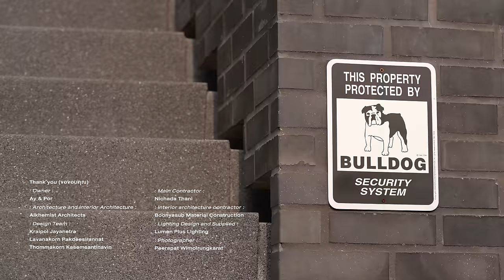Baan Nich III : บ้านที่ดีไซน์ไม่ตรงโจทย์ แต่สุดท้ายตรงใจ ! (ENG.SUB.)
มีโอกาสได้กลับมาที่หมู่บ้านนิชดาธานีอีกครั้งครับ หลังจากเคยมาถ่ายทำบ้านที่พี่ดอนออกแบบไว้เมื่อหลายปีก่อน
ความน่าสนใจของบ้านหลังนี้คือ มันเป็นบ้านที่ไม่ได้ออกแบบตรงตามโจทย์หรือความต้องการของเจ้าของสักเท่าไหร่ครับ
แรกเริ่มเดิมทีเจ้าของบรีฟกับสถาปนิกว่า อยากได้บ้านลอฟท์
แต่ผลลัพธ์ที่ออกมา ผมว่ามันไม่ค่อยลอฟท์เท่าไหร่
และยิ่งพอเราเข้าไปเห็นภายในบ้าน จะพบว่าตัวบ้านมีหลาย element ที่ทำให้เรารู้สึกถึงความสนุกและมี dynamic
เช่น การใช้เส้นโค้ง ฟอร์มวงกลม เฟอร์นิเจอร์ที่หลากหลาย สีสันที่สะดุดตา
เอาเป็นว่า ภาพสุดท้ายของบ้านหลังนี้มาไกลเกินกว่าบ้านลอฟท์ไปมาก...
แต่กลับเป็นผลลัพธ์ที่เจ้าของแฮปปี้ มีความสุข และเหมือนทำให้เจ้าของได้รู้จักตัวตนของตัวเองมากขึ้นด้วย
แนวคิดและความเป็นมาของบ้านหลังนี้จะเป็นยังไง กดดูได้เลยครับ :)

Owner : คุณเอ้ และ คุณปอ (Ay & Por)
Architecture and Interior Architecture : Alkhemist Architects
Design Team :
Kraipol Jayanetra
Lavanakorn Pakdeesirannat
Thommakorn Kasemsantinavin
Main Contractor : Nichada Tani
Interior Architecture Contractor : Boonyasub Material Construction
Lighting Design and Supplied : Lumen Plus Lighting
Photographs & Thumbnail Cover : Peerapat Wimolrungkarat